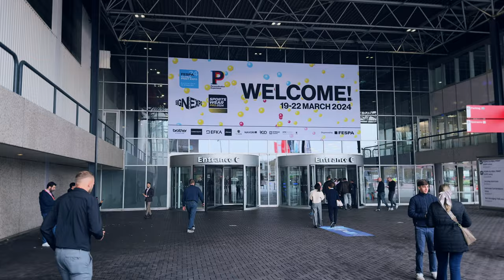Redefining DTF Printing with Filmjet | Polyprint at FESPA 2024, Amsterdam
► Introducing Filmjet: Polyprint's Innovative Solution for DTF Printing Systems

We are happy to announce that we expanded our product portfolio by entering the field of Direct-to-Film (DTF) printing systems with the launch of Filmjet at the recent FESPA 2024 Global Print Expo in Amsterdam!

Filmjet is the first, complete DTF printing system made in the EU, featuring all the required certifications, warranty, and support from a trusted manufacturer. Drawing significant interest from visitors, partners, and the press, Filmjet has established a new standard in the DTF printing sector, featuring unparalleled features that uniquely address challenges faced by existing systems.

► Unrivalled Performance and Innovation

Throughout the show, Filmjet emerged as a beacon of innovation, captivating attendees with its unique capabilities and solidifying Polyprint's position as a forward-thinking pioneer in the print industry. The printer's demonstration highlighted its exceptional system stability, reliability, and productivity, offering a glimpse into the future of DTF printing technologies.

Filmjet’s unique features, including constant film tension and advanced air and vacuum powder removal technologies, effectively tackle common issues such as media shifting and static electricity buildup. This ensures continuous operation without the need for frequent user intervention, a significant advancement over existing solutions.

Furthermore, Filmjet's smart system control, which automates all processes from printing to curing, was a focal point of interest, emphasizing safety and efficiency. Its integrated ink agitation and white ink circulation systems, alongside automated powder application and recycling, demonstrate Polyprint's commitment to reducing print head clogging risks and labor costs, while enhancing print quality and speed.